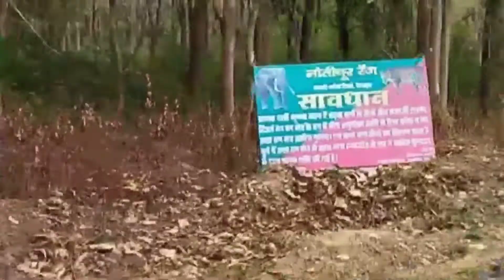Aaj Ham nikale Rishikesh ke liye 😍 bahut maja Aaya Ep3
Aaj Ham nikale Rishikesh ke liye 😍 bahut maja Aaya

Delhi to Haridwar, Rishikesh Meerut Expressway on 🔥150Cc bike, Delhi to Haridwar trip by Road Bike

Rishikesh tour, Rishikesh tour video, Rishikesh complete tour, Rishikesh budget trip, Delhi to rishikesh, Delhi to rishikesh by bus, Delhi se rishikesh kaise jaen, Ani vlogs, How to go delhi to rishikesh, Rishikesh vlog, Rishikesh explore

Delhi to Kedarnath, delhi to sonprayag, Kedarnath ride, Kedarnath yatra 2022 Kedarnath closing date, Kedarnath opening date, Kedarnath vlog, Kedarnath vlog 2022 Kedarnath yatra, Kedarnath, Kedarnath Sonprayag